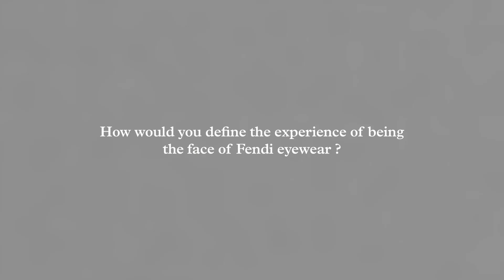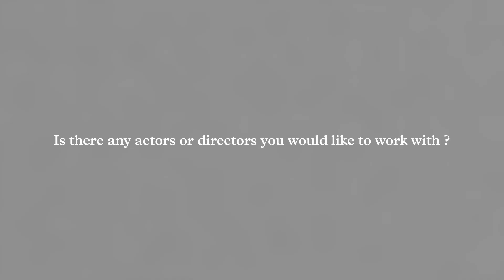Rob Raco on Being in Love, Personal Style and Johnny Depp - L'OFFICIEL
Après avoir conquis une légion de fans avec la série “Riverdale”, le Canadien Rob Raco, nouvel ambassadeur des collections Eyewear de Fendi, prend ses marques à Los Angeles tout en gardant les pieds sur terre.

Fashion credits : Fendi
Produced by : L'Officiel Hommes